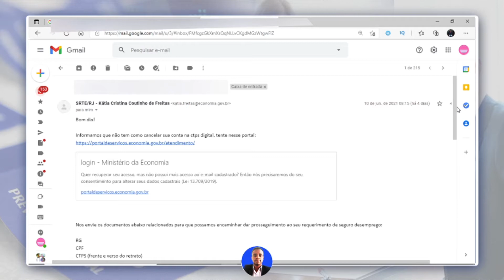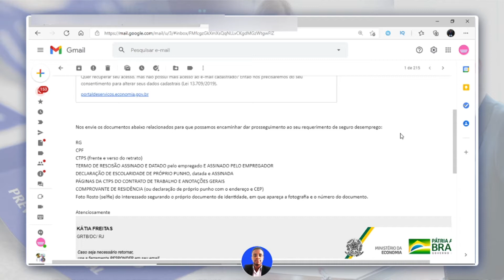PARCELA do SEGURO DESEMPREGO NAO CAIU | NÃO TENHO ACESSO A CARTEIRA DIGITAL? Tenho Solução!